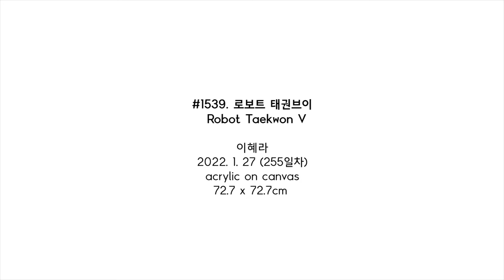#1539. 로보트 태권브이 (Robot Taekwon V) | 이혜라 Hyera Lee | 2022